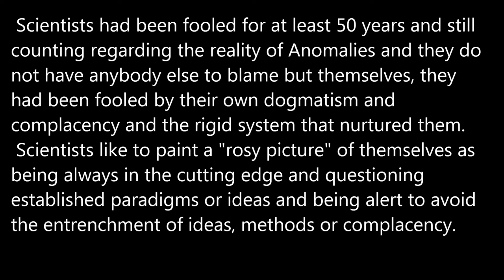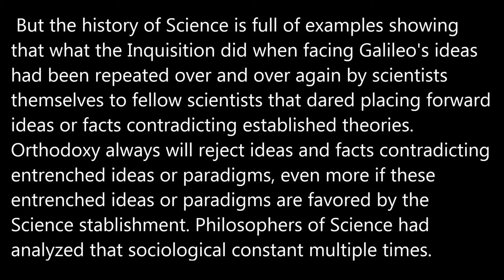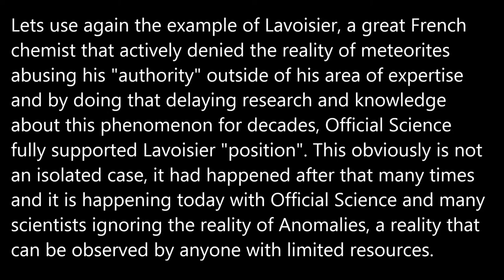Scientists had been Fooled.